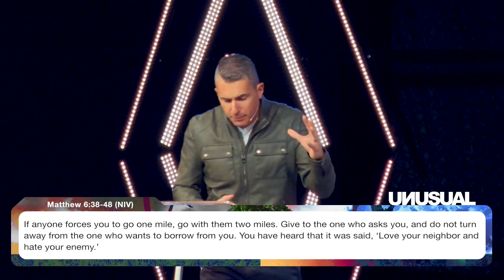Unusual | Christianity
Unusual | Christianity by Ps. Donavan Cassell

W E E K 2